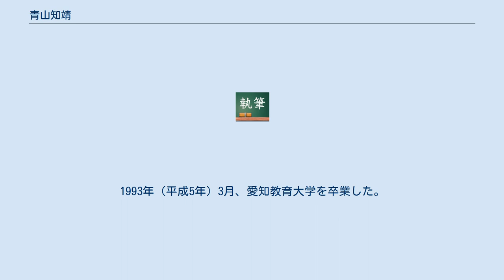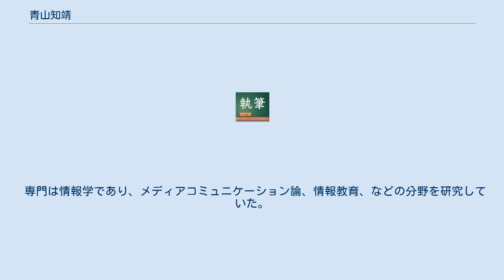青山知靖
修士（国際関係）取得者
学士（国際文化）取得者
青山 知靖（あおやま ともやす）は、日本の情報学者（メディアコミュニケーション論・情報教育）。
学位は修士（国際関係）（静岡県立大学・1996年）。
静岡県立大学国際関係学部助教。
 静岡県立大学国際関係学部助手などを歴任した。
 メディアコミュニケーション論、情報教育を専攻する情報学者である。
情報技術やネットワークとコミュニケーションについての研究に従事した。
後進の育成に努め、静岡県立大学にて教鞭を執った。
また、静岡県磐田郡浅羽町で『浅羽町史』の民俗編の執筆にも携わっていた。
 1986年（昭和61年）4月、愛知県により設置・運営される愛知県立武豊高等学校に入学し、普通科にて学んだ。
1989年（平成元年）3月、愛知県立武豊高等学校を卒業した。
同年4月、国が設置・運営する愛知教育大学に進学し、教育学部にて総合科学課程の国際文化コースで学んだ。
1993年（平成5年）3月、愛知教育大学を卒業した。
それに伴い、学士（国際文化）の学位を取得した。
1993年（平成5年）4月、静岡県により設置・運営される静岡県立大学の大学院に進学し、国際関係学研究科の国際関係学専攻にて学んだ。
また、大学院生の頃より、1995年（平成7年）から1998年（平成10年）にかけて、浅羽町教育委員会の事務局にて町史編さん室の調査協力委員を務め、民俗調査に従事するとともに『浅羽町史』の民俗編の索引執筆を担った。
1996年（平成8年）3月、静岡県立大学の大学院における修士課程を修了した。
それに伴い、修士（国際関係）の学位を取得した。
 大学院修了後、母校である静岡県立大学に採用されることになり、1997年（平成9年）8月に国際関係学部の助手に就任した。
また、2003年（平成15年）1月から2009年（平成21年）3月にかけて、大学院の国際関係学研究科にて附属現代韓国朝鮮研究センターの研究員を兼務した。
さらに静岡県立大学の情報センターにおいては、2005年（平成17年）4月から2006年（平成18年）3月まで特任教員を兼務し、2006年（平成18年）4月から2007年（平成19年）3月まで運営委員を兼務した。
その傍ら、他の教育・研究機関でも教鞭を執っていた。
静岡英和学院が新設した静岡英和学院大学においては、2002年（平成14年）4月から2007年（平成19年）3月にかけて講師を非常勤で兼任した。
 静岡県立大学では2007年（平成19年）3月まで国際関係学部の助手を務めていたが、同年4月より助教となった。
国際関係学部においては、主として国際関係学科の講義に携わった。
また、同年4月より情報センターの特任教員を再び兼務した。
2008年（平成20年）7月より男女共同参画推進センターの教員を兼務し、同年11月より大学院の国際関係学研究科にて附属グローバル・スタディーズ研究センターの研究員を兼務した。
2013年（平成25年）4月から2015年（平成27年）3月にかけては、大学院の経営情報イノベーション研究科にて附属ICTイノベーション研究センターの研究員を兼務した。
2018年（平成30年）6月から大学院の国際関係学研究科にて附属現代韓国朝鮮研究センターの研究員を再び兼務した。
 専門は情報学であり、メディアコミュニケーション論、情報教育、などの分野を研究していた。
具体的には、情報技術やネットワークとコミュニケーションについての研究や、人文科学や社会科学の学部におけるコンピュータを活用した教育プログラムの開発に従事した。
学術団体としては、社会・経済システム学会、情報通信学会、コンピュータ利用教育学会、日本e-Learning学会、情報処理学会、日本教育メディア学会、などに所属した。